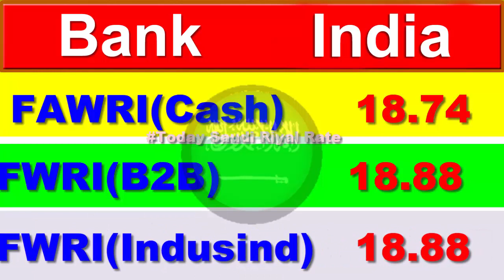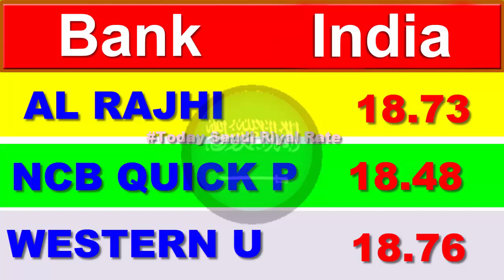11-01-2020 riyal exchange rate in Indian currency by today Saudi riyal rate YouTube channel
Assalamu alaikum mitroo main Hun yunus Bhatti and now telling about the Saudi riyal rate only for Indian currency in this video also telling about that with bank of the Saudi Arabia given to the highest Saudi riyal rate only for the Indian currency like this video and share with your friends and family without wasting our time let's start the topic so no today date is  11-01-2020 riyal exchange rate in Indian currency by today Saudi riyal rate YouTube channel.

Sar-to-Inr,
Yunis-Bhatti,